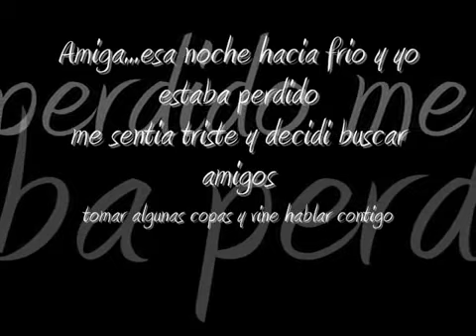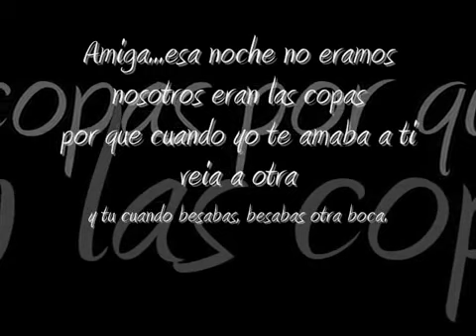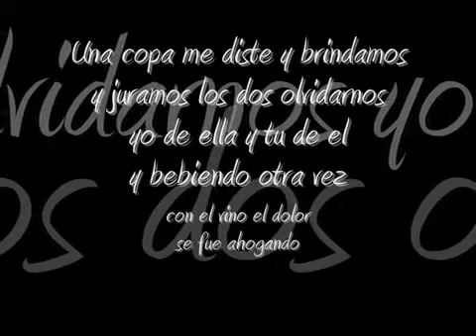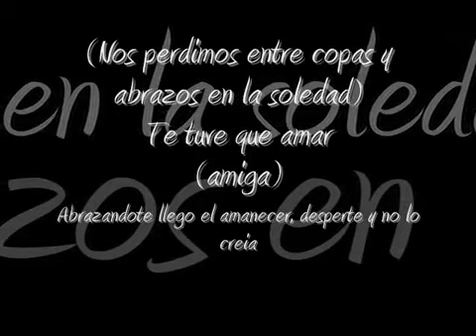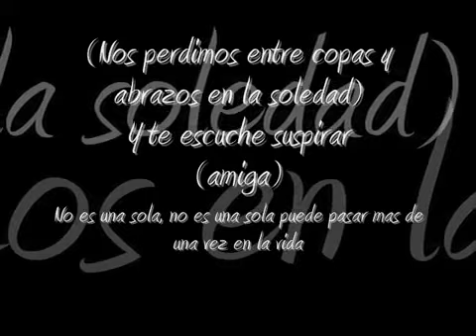Rey Ruiz amiga oficial letra